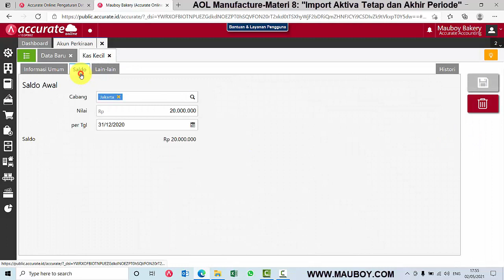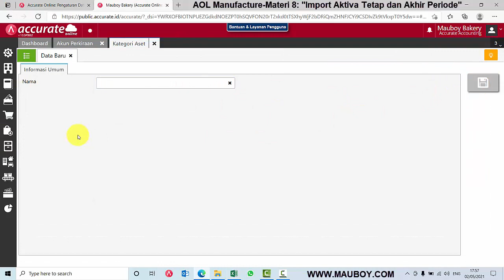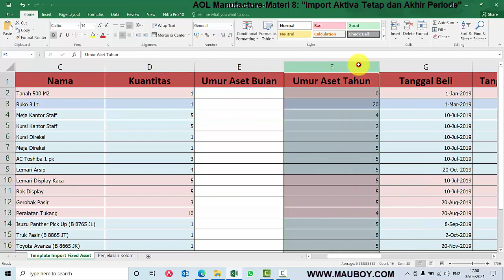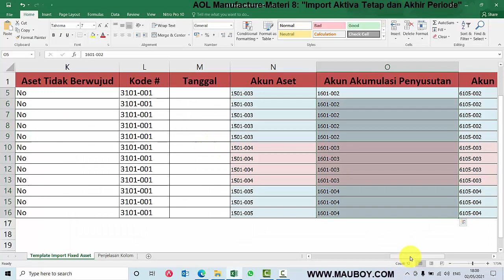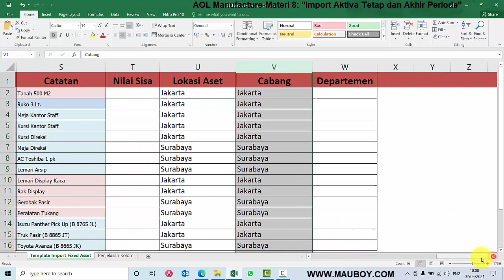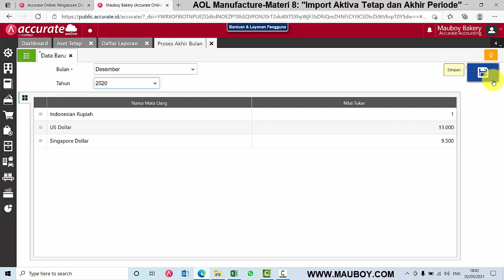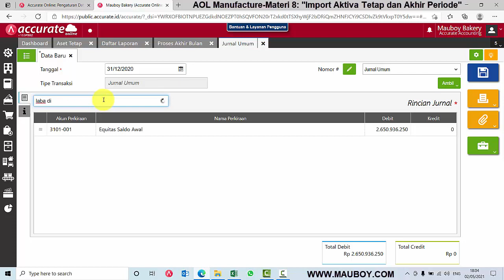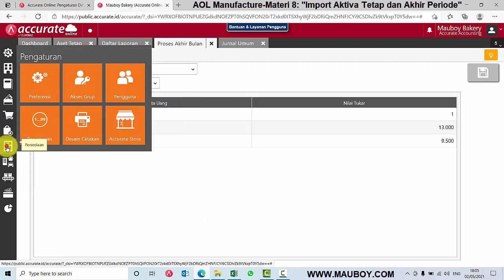AOL Manufacture 8 - Import Aktiva Tetap dan Akhir Periode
Pada video tutorial accurate online manufacture berikut ini, akan dijelaskan bagaimana cara untuk melakukan Import aktiva tetap dari File excel ke dalam database Accurate Online manufacture dan sekaligus juga melakukan proses Akhir Periode untuk mendapatkan saldo Retained Earning atau laba ditahan